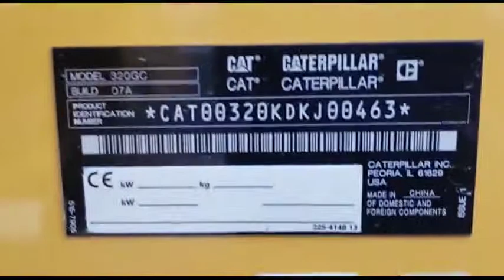2018 CATERPILLAR 320GC For Sale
Title: 2018 CATERPILLAR 320GC For Sale

Category: Crawler